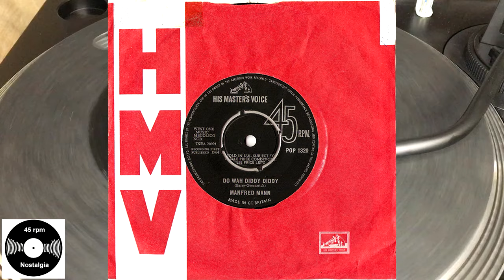Manfred Mann - Do Wah Diddy Diddy, 1964, His Master's Voice - POP 1320, Vinyl, 7", 45 RPM, Single